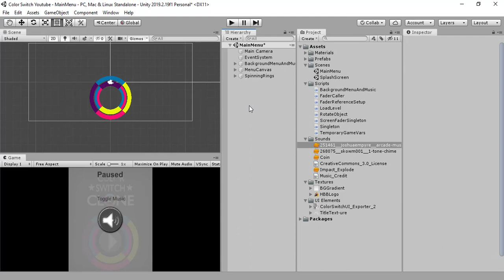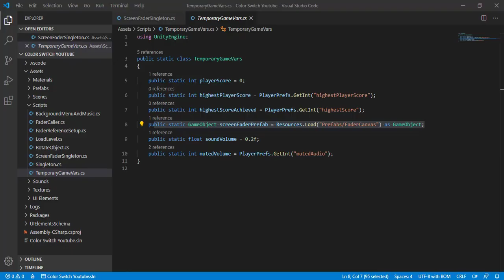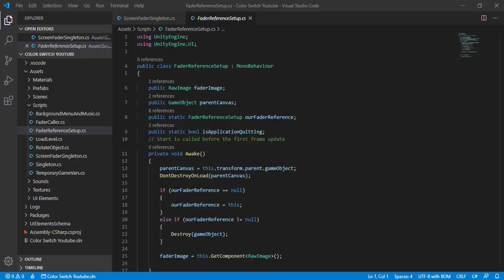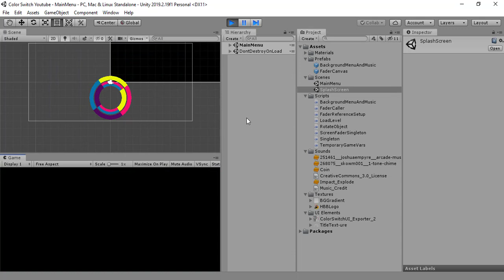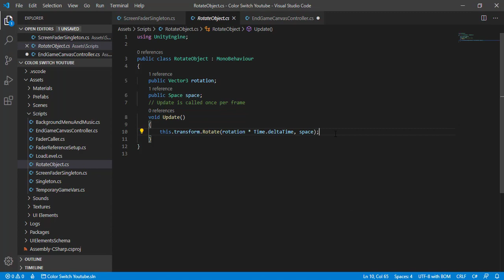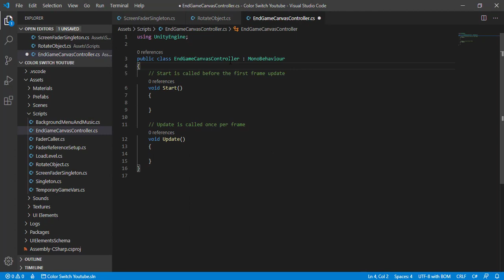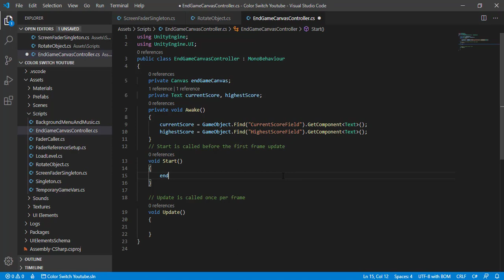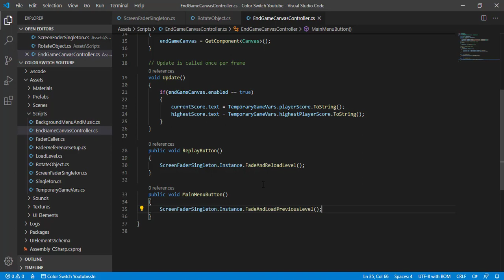How To Make Color Switch In Unity Part 15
This is the 15th tutorial of our series How To Make Color Switch In Unity. In this tutorial i have completed our Main Menu Scene for color switch game in unity. In this tutorial i have created a script end game canvas which will play a vital role in our color switch game.
Press The Bill Icon For Notifications
If you want to be a game developer then Game Logics is the best platform to begin with.Best place for Unity Game Development. Best place for Game Development.